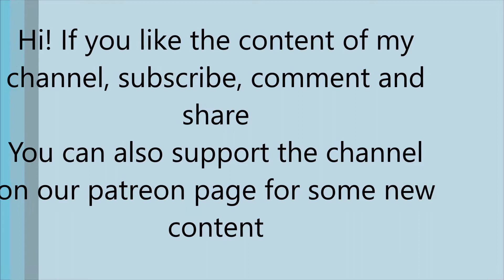Paige Finishers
Welcome to Women's Wrestling